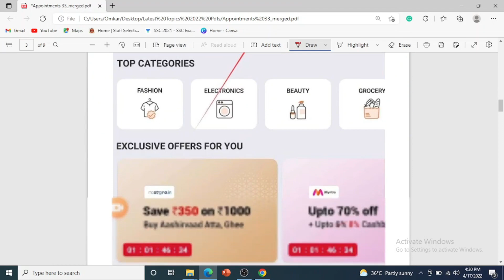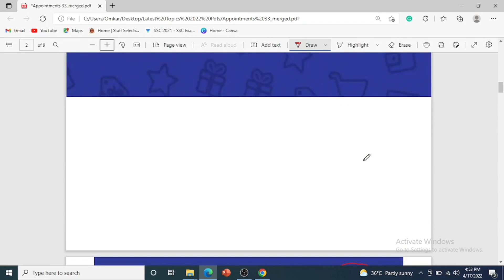All important Appointments 2022 | 2021 | Current Affairs 2022 |Top List|All Exams | Perfect Strategy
👉CashKaro App For Extra Cashback(LifeTime)😍😍 For Purchasing Books and All Your Shopping Needs

Perfect Strategy